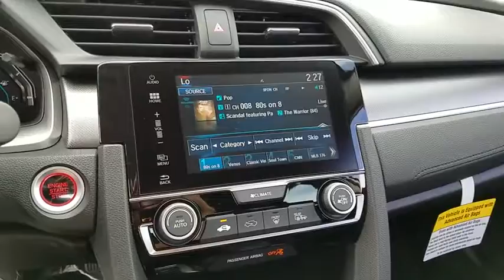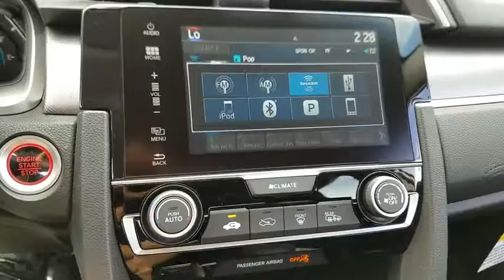2018 HONDA CIVIC Henderson, Las Vegas, Laughlin, St George, Flagstaff, AZ H181627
White Orchid Pearl [LISTING TYPE] 2018 HONDA CIVIC available in Henderson, Arizona at Findlay Honda Henderson. Servicing the Las Vegas, Laughlin, St George, Flagstaff, AZ area.

Sunroof, Onboard Communications System, Alloy Wheels, Back-Up Camera, iPod/MP3 Input, Satellite Radio. EPA 40 MPG Hwy/31 MPG City! EX trim, White Orchid Pearl exterior and Black interior. CLICK ME!br /br /KEY FEATURES INCLUDEbr /Sunroof, Back-Up Camera, Satellite Radio, iPod/MP3 Input, Onboard Communications System MP3 Player, Keyless Entry, Steering Wheel Controls, Child Safety Locks, Heated Mirrors. Honda EX with White Orchid Pearl exterior and Black interior features a 4 Cylinder Engine with 158 HP at 6500 RPM*. br /br /VEHICLE REVIEWSbr /Great Gas Mileage: 40 MPG Hwy. br /br /Horsepower calculations based on trim engine configuration. Fuel economy calculations based on original manufacturer data for trim engine configuration. Please confirm the accuracy of the included equipment by calling us prior to purchase. br /
Side Impact Beams,Dual Stage Driver And Passenger Seat-Mounted Side Airbags,Low Tire Pressure Warning,Dual Stage Driver And Passenger Front Airbags,Curtain 1st And 2nd Row Airbags,Airbag Occupancy Sensor,Rear Child Safety Locks,Outboard Front Lap And Shoulder Safety Belts -inc: Rear Center 3 Point, Height Adjusters and Pretensioners,Back-Up Camera,Honda LaneWatch Right Side Camera,Reclining Front Bucket Seats -inc: driver seat manual height adjustment and adjustable head restraints,6-Way Driver Seat -inc: Manual Fore/Aft Movement,4-Way Passenger Seat -inc: Manual Fore/Aft Movement,60-40 Folding Bench Front Facing Fold Forward Seatback Rear Seat,Manual Tilt/Telescoping Steering Column,Front Cupholder,Rear Cupholder,Valet Function,Power Fuel Flap Locking Type,Remote Releases -Inc: Power Cargo Access,Cruise Control w/Steering Wheel Controls,Automatic Air Conditioning,HVAC -inc: Underseat Ducts,Glove Box,Driver Foot Rest,Interior Trim -inc: Metal-Look Instrument Panel Insert, Metal-Look Door Panel Insert, Metal-Look Console Insert and Metal-Look Interior Accents,Full Cloth Headliner,Metal-Look Gear Shift Knob,Day-Night Rearview Mirror,Driver And Passenger Visor Vanity Mirrors w/Driver And Passenger Illumination,Full Floor Console w/Covered Storage and 1 12V DC Power Outlet,Front Map Lights,Fade-To-Off Interior Lighting,Full Carpet Floor Covering -inc: Carpet Front And Rear Floor Mats,Carpet Floor Trim and Carpet Trunk Lid/Rear Cargo Door Trim,Cargo Space Lights,Instrument Panel Bin, Driver / Passenger And Rear Door Bins,Delayed Accessory Power,Systems Monitor,Outside Temp Gauge,Digital/Analog Display,Seats w/Cloth Back Material,Fixed Rear Head Restraints,Sliding Front Center Armrest and Rear Center Armrest,1 Seatback Storage Pocket,Perimeter Alarm,Engine Immobilizer,1 12V DC Power Outlet,Air FiltrationRadio: 180-Watt AM/FM/HD/SiriusXM Audio System -inc: 8 speakers, 7-inch display w/high-resolution WVGA (800x480) electrostatic touch-screen and customizable feature settin